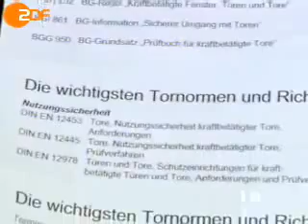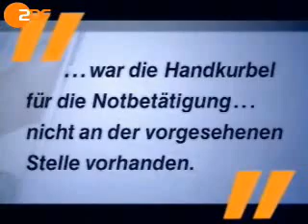Filmbericht zum Thema Rolltore ""Tödliche Gefahr für Kinder"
Wie mangelnde Wartung und fehlende Prüfungen Tore zu einer Gefahr machen, weil die Betreiber Kosten sparen wollen. Dabei muss das ganze gar nicht sein.